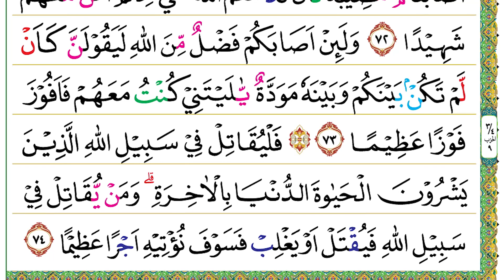Halaman 089 (Juz 05) Semaan Al Quran An Nisa Ayat 66 – 74 Merdu dan Tartil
An Nisa Ayat 66 – 74 :

وَلَوْ اَنَّا كَتَبْنَا عَلَيْهِمْ اَنِ اقْتُلُوْٓا اَنْفُسَكُمْ اَوِ اخْرُجُوْا مِنْ دِيَارِكُمْ مَّا فَعَلُوْهُ اِلَّا قَلِيْلٌ مِّنْهُمْ ۗوَلَوْ اَنَّهُمْ فَعَلُوْا مَا يُوْعَظُوْنَ بِهٖ لَكَانَ خَيْرًا لَّهُمْ وَاَشَدَّ تَثْبِيْتًاۙ
66. Wa lau annā katabnā ‘alaihim aniqtulū anfusakum awikhrujū min diyārikum mā fa‘alūhu illā qalīlum minhum, wa lau annahum fa‘alū mā yū‘aẓūna bihī lakāna khairal lahum wa asyadda taṡbītā(n).
 Seandainya Kami perintahkan kepada mereka (orang-orang munafik), “Bunuhlah dirimu atau keluarlah kamu dari kampung halamanmu,” niscaya mereka tidak akan melakukannya, kecuali sebagian kecil dari mereka. Seandainya mereka melaksanakan pengajaran yang diberikan kepada mereka, sungguh itu lebih baik bagi mereka dan lebih menguatkan (iman mereka).

وَّاِذًا لَّاٰتَيْنٰهُمْ مِّنْ لَّدُنَّآ اَجْرًا عَظِيْمًاۙ
67. Wa iżal la'ātaināhum mil ladunnā ajran ‘aẓīmā(n).
 Jika demikian (halnya), pasti Kami anugerahkan kepada mereka dari sisi Kami pahala yang sangat besar

وَّلَهَدَيْنٰهُمْ صِرَاطًا مُّسْتَقِيْمًا
68. Wa lahadaināhum ṣirāṭam mustaqīmā(n).
 dan pasti Kami tunjukkan kepada mereka jalan yang lurus.

وَمَنْ يُّطِعِ اللّٰهَ وَالرَّسُوْلَ فَاُولٰۤىِٕكَ مَعَ الَّذِيْنَ اَنْعَمَ اللّٰهُ عَلَيْهِمْ مِّنَ النَّبِيّٖنَ وَالصِّدِّيْقِيْنَ وَالشُّهَدَاۤءِ وَالصّٰلِحِيْنَ ۚ وَحَسُنَ اُولٰۤىِٕكَ رَفِيْقًا
69. Wa may yuṭi‘illāha war-rasūla fa ulā'ika ma‘al-lażīna an‘amallāhu ‘alaihim minan-nabiyyīna waṣ-ṣiddīqīna wasy-syuhadā'i waṣ-ṣāliḥīn(a), wa ḥasuna ulā'ika rafīqā(n).
 Siapa yang menaati Allah dan Rasul (Nabi Muhammad), mereka itulah orang-orang yang (akan dikumpulkan) bersama orang-orang yang dianugerahi nikmat oleh Allah, (yaitu) para nabi, para pencinta kebenaran, orang-orang yang mati syahid, dan orang-orang saleh. Mereka itulah teman yang sebaik-baiknya.

ذٰلِكَ الْفَضْلُ مِنَ اللّٰهِ ۗوَكَفٰى بِاللّٰهِ عَلِيْمًا ࣖ
70. Żālikal-faḍlu minallāh(i), wa kafā billāhi ‘alīmā(n).
 Itulah karunia dari Allah. Cukuplah Allah Yang Maha Mengetahui.

يٰٓاَيُّهَا الَّذِيْنَ اٰمَنُوْا خُذُوْا حِذْرَكُمْ فَانْفِرُوْا ثُبَاتٍ اَوِ انْفِرُوْا جَمِيْعًا
71. Yā ayyuhal-lażīna āmanū khużū ḥiżrakum fanfirū ṡubātin awinfirū jamī‘ā(n).
 Wahai orang-orang yang beriman, bersiap siagalah dan majulah (ke medan pertempuran) secara berkelompok-kelompok atau majulah bersama-sama (serentak).

وَاِنَّ مِنْكُمْ لَمَنْ لَّيُبَطِّئَنَّۚ فَاِنْ اَصَابَتْكُمْ مُّصِيْبَةٌ قَالَ قَدْ اَنْعَمَ اللّٰهُ عَلَيَّ اِذْ لَمْ اَكُنْ مَّعَهُمْ شَهِيْدًا
72. Wa inna minkum lamal layubaṭṭi'ann(a), fa in aṣābatkum muṣībatun qāla qad an‘amallāhu ‘alayya iż lam akum ma‘ahum syahīdā(n).
 Sesungguhnya di antara kamu pasti ada orang yang sangat enggan pergi (ke medan pertempuran). Jika kamu ditimpa musibah, dia berkata, “Sungguh, Allah telah menganugerahkan nikmat kepadaku karena aku tidak ikut berperang bersama mereka.”

وَلَىِٕنْ اَصَابَكُمْ فَضْلٌ مِّنَ اللّٰهِ لَيَقُوْلَنَّ كَاَنْ لَّمْ تَكُنْۢ بَيْنَكُمْ وَبَيْنَهٗ مَوَدَّةٌ يّٰلَيْتَنِيْ كُنْتُ مَعَهُمْ فَاَفُوْزَ فَوْزًا عَظِيْمًا
73. Wa la'in aṣābakum faḍlum minallāhi layaqūlanna ka'allam takum bainakum wa bainahū mawaddattuy yā laitanī kuntu ma‘ahum fa afūza fauzan ‘aẓīmā(n).
 Sungguh, jika kamu mendapat karunia (kemenangan) dari Allah, tentulah dia mengatakan seakan-akan belum pernah ada hubungan kasih sayang antara kamu dengan dia, “Aduhai, sekiranya aku dahulu bersama mereka, tentu aku akan memperoleh kemenangan yang agung (pula).”

۞ فَلْيُقَاتِلْ فِيْ سَبِيْلِ اللّٰهِ الَّذِيْنَ يَشْرُوْنَ الْحَيٰوةَ الدُّنْيَا بِالْاٰخِرَةِ ۗ وَمَنْ يُّقَاتِلْ فِيْ سَبِيْلِ اللّٰهِ فَيُقْتَلْ اَوْ يَغْلِبْ فَسَوْفَ نُؤْتِيْهِ اَجْرًا عَظِيْمًا
74. Falyuqātil fī sabīlillāhil-lażīna yasytarūnal-ḥayātad-dun-yā bil-ākhirah(ti), wa may yuqātil fī sabīlillāhi fa yuqtal au yaglib fa saufa nu'tīhi ajran ‘aẓīmā(n).
 Oleh karena itu, hendaklah orang-orang yang membeli kehidupan dunia dengan (kehidupan) akhirat berperang di jalan Allah! Siapa yang berperang di jalan Allah dan gugur atau memperoleh kemenangan niscaya kelak Kami anugerahkan kepadanya pahala yang sangat besar.